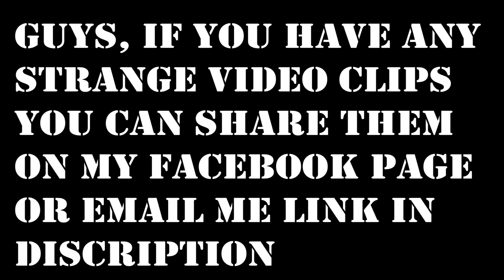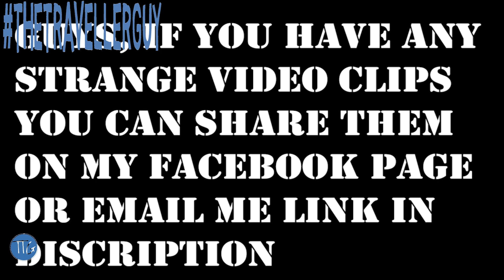Strange Events | Caught On Camera | 2020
Share Viral videos on my FB page

MY Guitar: Yamaha acoustic F310 Natural

MY GEAR:

Boat Rockers 255

MI BAND 3

MStick Blue Camouflage : Replacement Silicone Camouflage Army Style Band Strap for Xiaomi Mi Band 3

ACTION CAMERA

EXTERNAL MIC

power bank

10.or E 2gb 16gb

10.or E 3gb 32gb

Wright WR 800 Condenser Microphone (Blue)

Wright WR 229 1-Channel 48V Phantom Power Supply For Condenser Microphone Power Conditioner

Wright Wp 101 Pop Filter For Dynamic Condenser Microphone Voice Recording And Singing 6-Inch Diameter Double Mesh Screen

Generic Professional Recording Microphone Stand Black Suspension Scissor Arm

Phuket Thailand Tour

Jamming Session(Music)

Review

Bikeride

Trekking

Jesus in the sky ?? March 7th 2020 -- Video Creator Collabs

Something Amazing is Happening in the Sky -- Amr Gamal

Creepy man looking threw window -- Creepy StuffYT

aparece un chaneque -- hidariman

Extraordinary UFO footage from Malaysia -- SWNS

They record an amazing key shaped UFO flying over Plymouth County, Massachusetts -- Noticias actuales paranormales

JAMAICA # RIVER TURNS BLOOD RED # END TIMES SIGNS -- godisgreatministry

Asteroid Impacts Mt.Merapi Volcano moments before Eruption -- Espionage TV